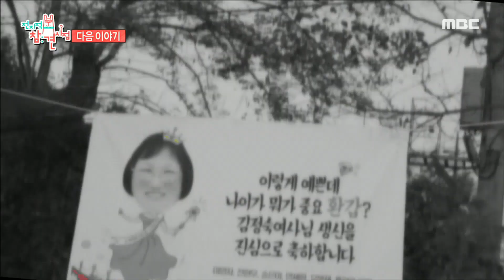[전지적 참견 시점] ‹환갑잔치 눈물 잔치 만든 이국주의 편지? 📃 & 매니저에게 커다란 존재, 조혜련 😊 응원하러 온 아들 우주› 272회, MBC 231111 방송